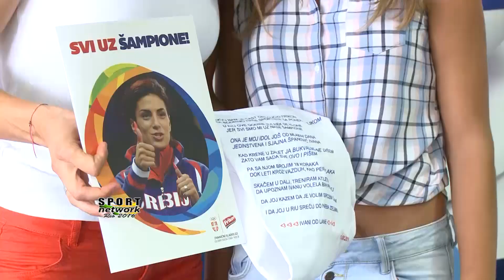Španović: Sve smo podredili Olimpijskim igrama